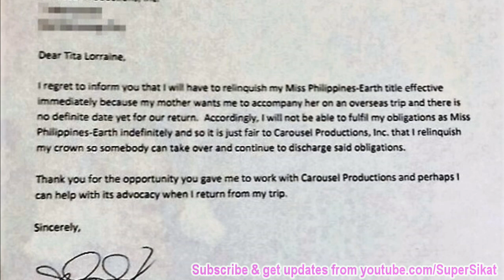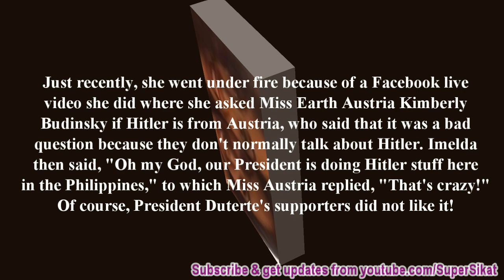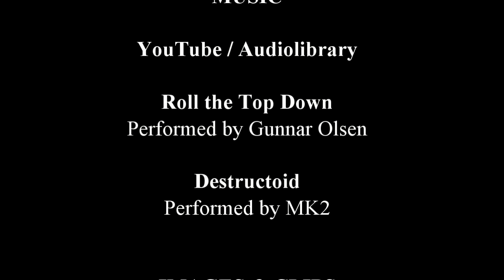Imelda Schweighart Quits Due to Video Bashing Miss Earth Winner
Miss Philippines Earth Imelda Schweighart's video bashing Miss Earth 2016 winner caused her to resign and give up her Miss Philippines Earth title. Imelda Schweighart was caught on video saying: “Yung nanalo peke ilong, peke baba, peke boobs! Miss Earth, dapat natural.” Imelda was allegedly referring to Miss Earth 2016 winner Katherine Espin from Ecuador.